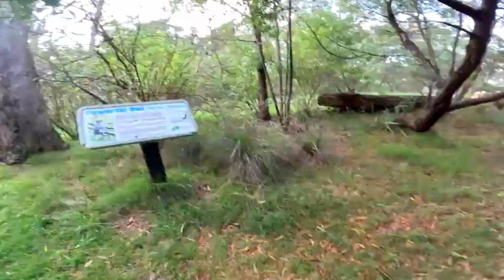Walking Wombolano Reserve, Ringwood East, Melbourne, Victoria, Australia